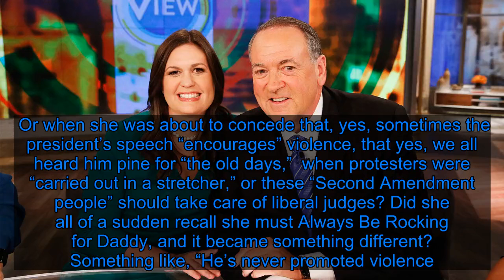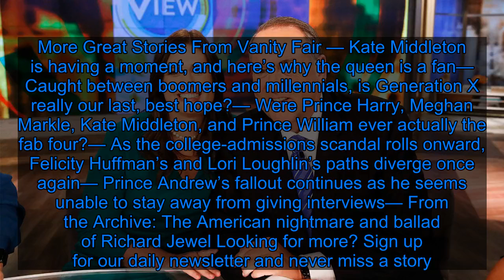Sarah Huckabee Sanders Is “Always Rocking for Her Daddy” - Fox News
Tell me, what is worse than a former press secretary taking to the stage in the name of dance? A press secretary who’s always rocking for her Daddy. A Sunday New York Times interview published Monday committed to the record Sarah Huckabee Sanders’s long-rumored hopes to run for office—Arkansas governorship, to be specific in a way that, with any luck, will not Secret her election into existence. In it, the reporter offers a few scene-setting details, including her office decor. The former mouthpiece of the Trump administration keeps an electric guitar that reads “always rocking for her Daddy!,” which is signed by her daddy, Mike Huckabee. Why would a grown person, a professional, keep a object so perfect for the home in the workplace? There’s only one satisfying answer: That guitar is cursed. When Sanders plays it, she pied-pipers herself into doing daddy’s bidding. Who is daddy? Daddy is Huckabee, of course, but also by transitive property of Republican dads, daddy is Donald J. Trump. How else would you explain her quote in the piece, “I loved being around the president. It’s just fun to be around him.” The reporter had asked her about Trump’s impeachment tweets. The article doesn’t cover its provenance, but all signs point to it being a gift from her daddy, Huckabee, the former governor of Arkansas. Not to be so conspiracy-minded or anything, it’s just that, you know, why would her own father sign a gift for her, like she was some fan and he was a celebrity? It makes no sense! So really, the most logical explanation is that some old crone with long fingers and a penchant for sowing chaos into the lives of man left the guitar at her doorstep under a full moon. And another question: was the guitar in her office in Washington? Could that explain some of her more curious choices during her time there? Like, for example, during that press briefing in March, she almost referred White House reporters to Trump’s own admission about the hush money paid during his campaign to the porn star he had an affair with years prior. Suddenly she pivoted, and it was all, “How dare you. The president doesn’t even know a ‘Stormy Daniels,’ if that even is her real name. He’s never even seen a storm before. He’s never spoken to a woman! He gave Vice President Mike Pence the idea for his ‘Mother rule.’ He insisted everyone in his administration follow it. Why else do you think that in the near future, Stephen Miller will probably marry someone else who works in the administration? They’re going to have to work together somehow! Donald Trump wrote that rule when he was a small boy in short pants and has lived by it ever since. Hush money? I’ve never heard of such a thing. Fake news!” What made